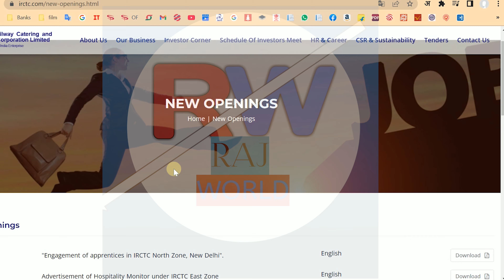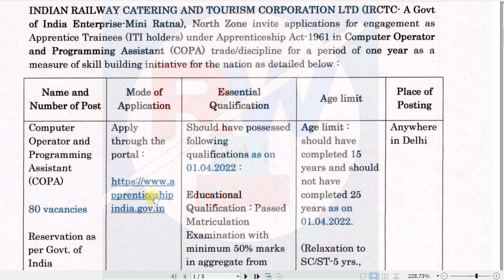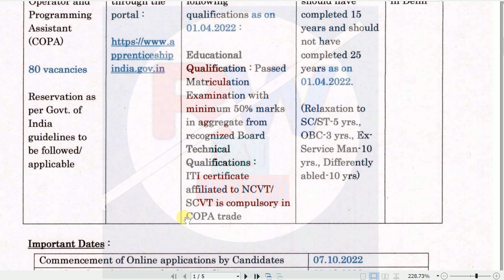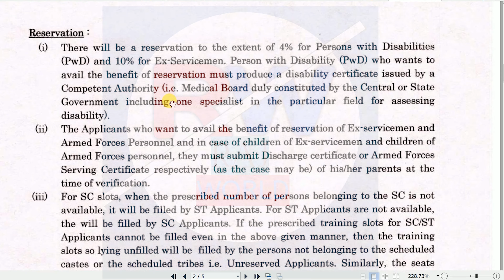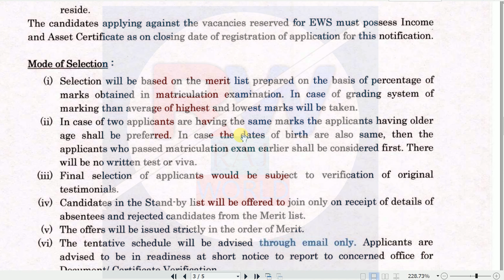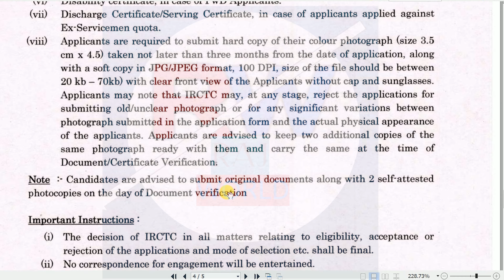IRCTC Computer Operator Vacancy 2022 | IRCTC Computer Operator के लिए डॉक्यूमेंट | Raj World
Hi

About this Video:- IRCTC Computer Operator Vacancy 2022  | IRCTC Computer Operator के लिए डॉक्यूमेंट |  Raj World

50MM LENS